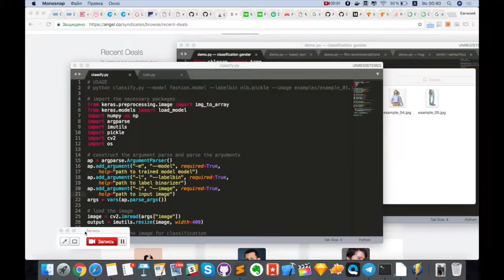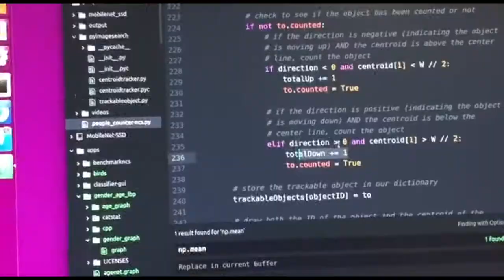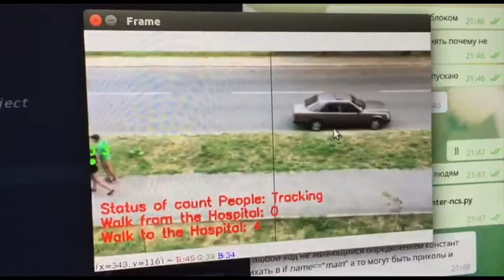2017 - demo real - Computer Vision​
Hello, my friend and my feature partner. I’m an Engineer in AI (like a Deep Learning). In the past I had many projects in IT - it was: Web Stores, CRM, AR and VR project for PC and Mobile, 3d development for interactive systems. I made many prototypes in Face and body recognition. But my true love is Deep Learning and Neural Networks. I like productivity, and I hope Artificial Intelligence can help us and our issues. Today  I’ve got 3 certificates on the Machine Learning and neural network. I l​ike Tensor Flow, Caffe, Movidius SDK, Nvidia Digits, and other Framework for ML. I'm a member of the Nvidia startup program (Inception Program). I hope to get an exciting project with a fantastic experience. I’ll be happy to help you.

Ps. I love life, traveling, my family and all process which around us.
my FB and twitter page = @rvjenya

What do I have and deployment? (Hardware for Computer vision)
- Nvidia Jetson TX2 Dev Kit
- Raspberry PI3b+
- Cam Pi
- Pi kit for engineering
- Intel Movidius NCS
- Linux machine for Learning (Digits framework for GPUs learning)